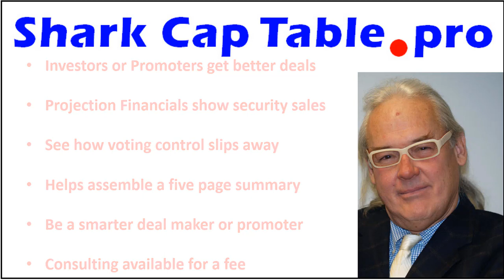SharkCapTable PRO Sharky Boasts about keeping bigger bites of equity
Sharky is greedy and Bruce explains the other features of SharkCapTable.pro, and how it can help make better deals for you.

Please also visit   SharkCapTable.com  & SharkCapTable.pro